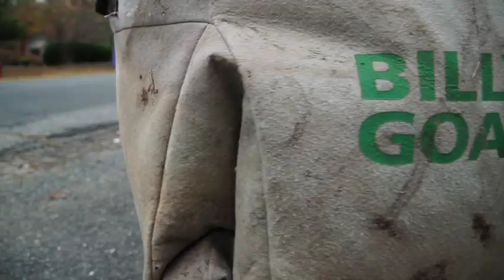Quick Leaf Clean Up with the Billy Goat Vac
Just a quick mid season clean up to show the capabilities of the Billy Goat. One of my favorite tools for fall. I have learned over the years that is better to do several quick clean ups and stay on top than to wait until March when they are wet and matted.